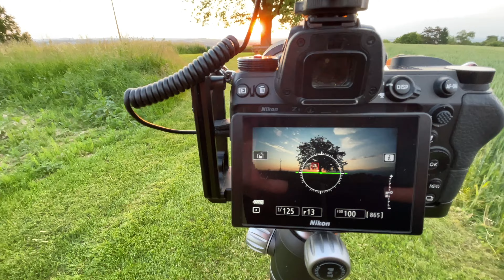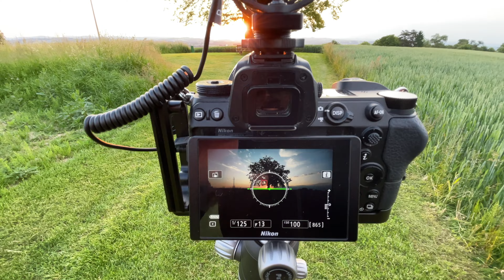So fotografiert man einen SONNENAUFGANG | Morgens raus und tolle Bilder machen.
Endlich wieder sommerliche Landschaftsfotografie.
Nachdem uns der Frühling wettermäßig ziemlich im Stich gelassen hat boten die letzten Tage endlich einiges an schönem Wetter. Wundervolle Frühsommerstage von leichtem Wind begleitet - so gestaltete sich das Wetter bei uns die letzte Woche.

Zeit endlich eine Videoidee umzusetzen, die schon länger auf meiner ToDo Liste gestanden ist. Sonnenaufgang fotografieren und das ganze am Gipfel meiner Heimatgemeinde Mauthausen.

Einzig die Uhrzeit ist Anfang Juni schon sehr hart. Sonnenaufgang um 05:06 Uhr - heißt aufstehen um 04:15 Uhr. Anstrengend, aber machbar. Wie auch immer, man wird in jedem Fall mit herrlicher Morgenstimmung belohnt und wenn dann der orangene Ball am Horizon emporklettert kann ein Tag eigentlich nur mehr gut werden.

Ich wünsche euch soviel Freude beim Betrachten des Videos wie ich beim Machen hatte
Euer Ralph

00:00 Einstieg
01:00 Guten Morgen
04:00 Die Sonne kommt?
06:13 Eine Linde als Modell
10:30 Auf den Knien
12:45 Was für ein Licht
14:10 Ein Bild im Kornfeld